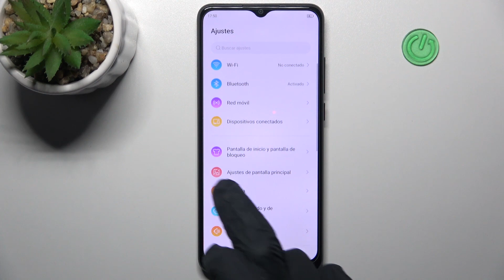Cómo cambiar el tamaño de fuente en ZTE Blade A53 Pro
Hoy te presentamos cómo cambiar el tamaño de la letra para que la pantalla de tu ZTE Blade A53 Pro se vea más grande. Sigue las instrucciones del video y descubre cómo cambiar el tamaño de fuente en tu ZTE Blade A53 Pro.

¿Cómo cambiar el tamaño de fuente en ZTE Blade A53 Pro? ¿Cómo cambiar el tamaño de la letra en ZTE Blade A53 Pro? ¿Cómo cambiar el tamaño del texto en ZTE Blade A53 Pro? ¿Cómo hacer que la pantalla se haga más grande en ZTE Blade A53 Pro? ¿Cómo hacer que la pantalla se vea más grande en ZTE Blade A53 Pro? ¿Cómo poner la pantalla normal en ZTE Blade A53 Pro?